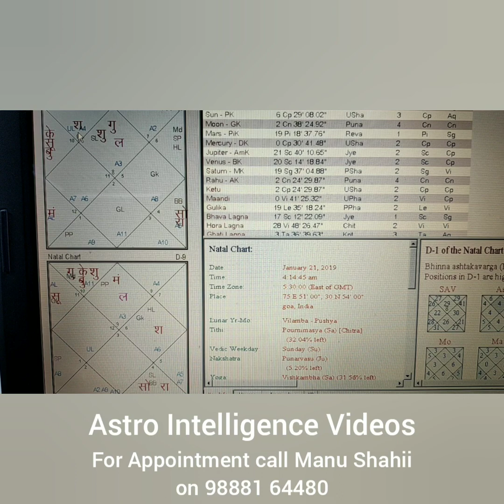Full Moon Lunar Eclipse - Astrological Viewpoint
Full moon is an important geographic celestial event which affects the oceans, seas and rivers across globe and simultaneously effects human manas.The best remedy during period is discussed in this video.